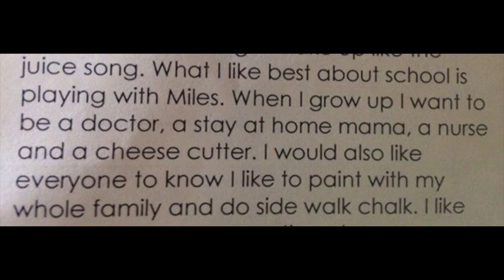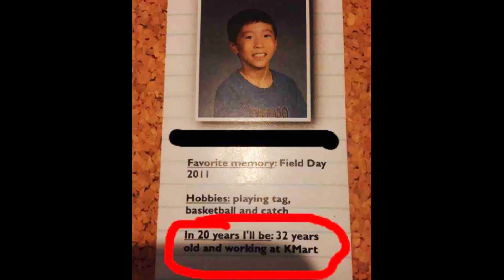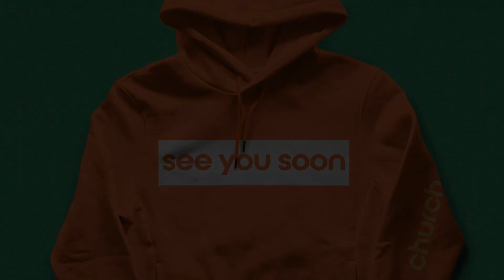Movement Church Online // June 18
Welcome to Movement Church Online!
We're excited to study the Bible together and worship with you as Pastor Chris continues our brand new series called "Supreme" as we study the New Testament letter of Colossians, focused on the centrality and supremacy of Jesus Christ.

Today's Songs:
This is Our God - Phil Wickham
Goodness of God - NorthPoint Worship